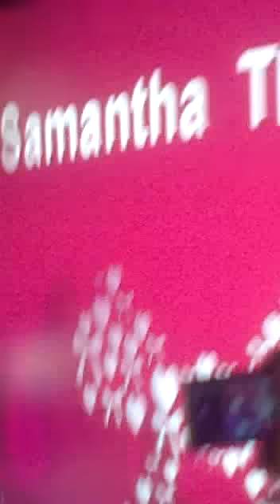女神蛯原友里的clubing party 2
catwalk show